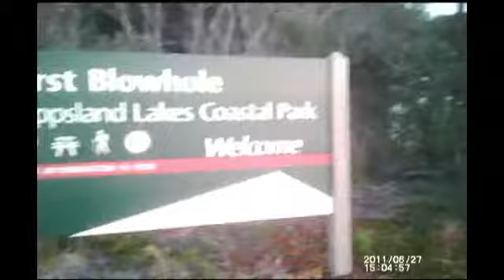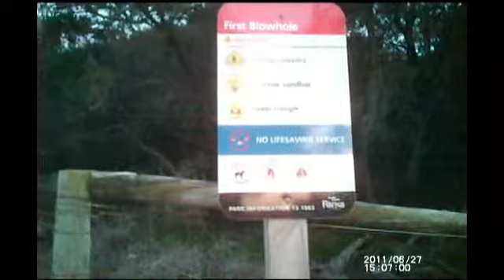90 Mile Beach Ultra Marathon Day 2. clip 16.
Barry Golding Day 2 running the 90 Mile Beach set in the Gippslands of Victoria Australia heading for his next water crossing at Lakes Entrance.